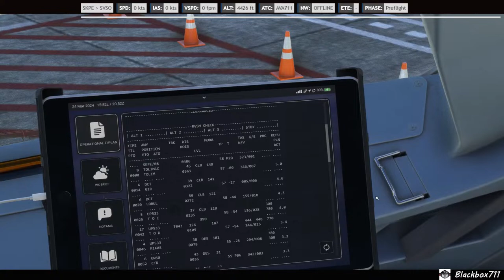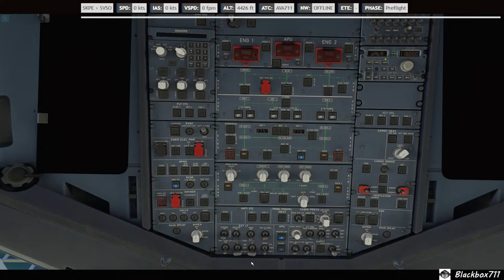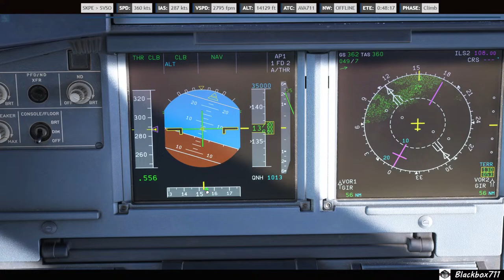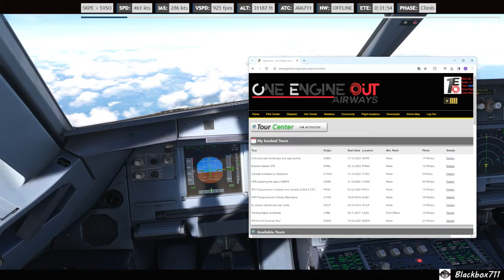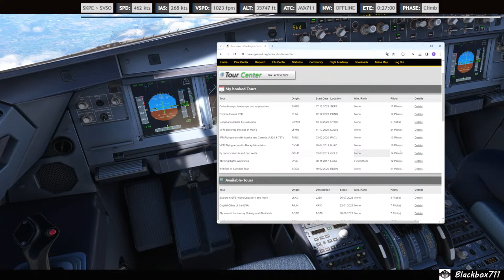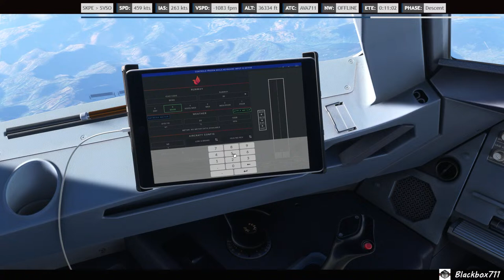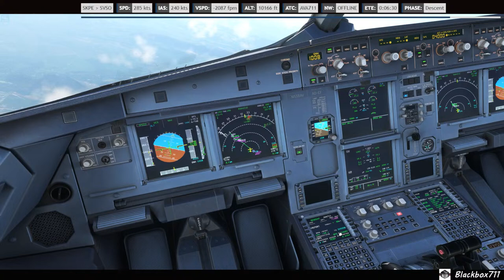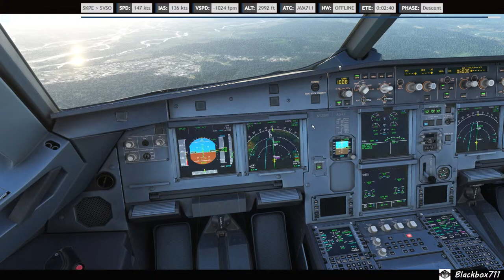MSFS FENIX A320 | OEO Colombia Tour SKPE - SVSO | Multiplayer Groupflight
I am a real world B787 Captain who has followed along the flightsimulator development since 1992.
Here you have the opportunity to not only watch me trying to master many different aircraft addons for flightsimulators like MSFS2020, Prepar3d, XP-11 and DCS but also to ask a real world Captain specific aviation or aircraft related questions. I am always happy to try to answer every question here, so please do ask.

Would you like to show your loyalty to the channel and get access to custom badges, exclusive members only content and more?

Cheers! Tips and Instructions are only to be used for the Flight Simulator on your PC! It should go without saying that I am only flying a PC Simulator, not a real aircraft. My livestreams and videos are therefore not intended as professional instruction! And my livestreams/videos do not show SOP ( Standard Operating Procedure) of any distinct airline.
Side Stick Setup FSprojects
Airbus Captain stick (left side) Thrustmaster magnetic base
PC Specs: -Intel i9-13900K at 5.5 GHz / 32 GB Corsair Dominator DDR-5 RAM / MSI Suprim X GeForce RTX 4090 / Corsair iCUE H150i Elite AOI Watercooler / be quiet! Straight Power 11 PSU 1200W / Asus Prime Z790-P MB - 27" Acer Predator XB271HK Monitor with G-Sync - Logitech K120 Keyboard - Zowie FK1 Mouse - Thrustmaster Warthog Stick, Throttle and MFG Crosswind Rudder Pedals
XP11 Addons: Enhanced Skyscapes, Active Sky XP, Lua Script for cloud enhancements. All settings can be found on my Discord server.
Prepar3D Addons: Rex Skyforce for Clouds, Active Sky for weather. All settings can be found on my Discord server.